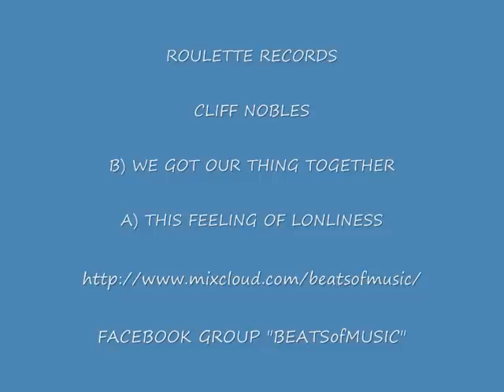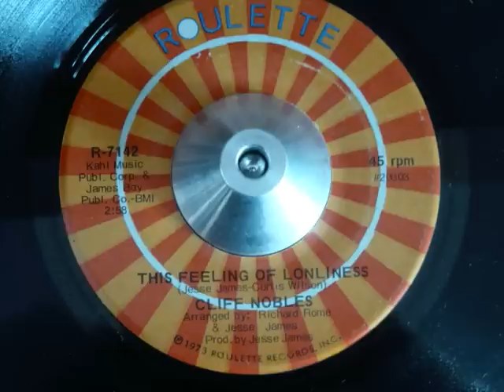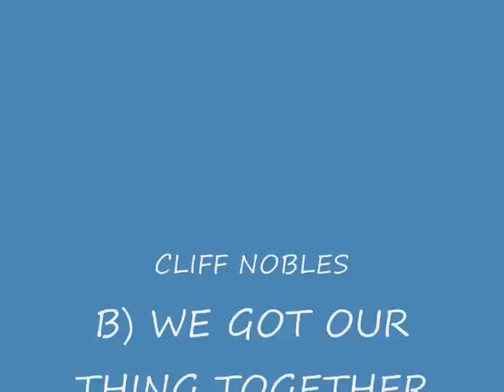CLIFF NOBLES, WE GOT OUR THING TOGETHER, THIS FEELING OF LONLINESS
ROULETTE RECORDS

CLIFF NOBLES

B) WE GOT OUR THING TOGETHER

A) THIS FEELING OF LONLINESS